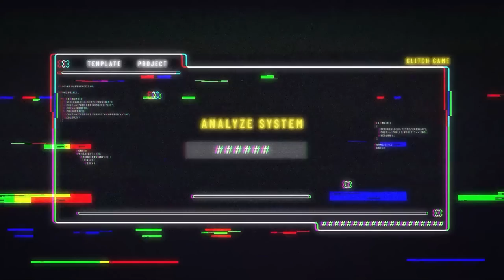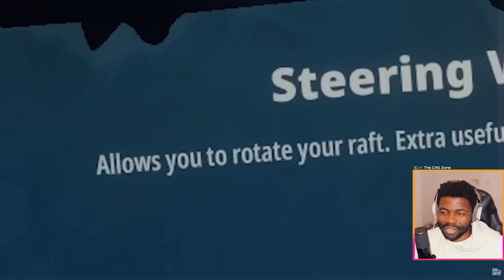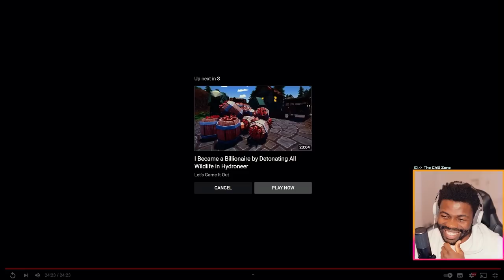Chillzone Reacts to | I build a raft that defies gravity and ignored physics by Lets Game It Out